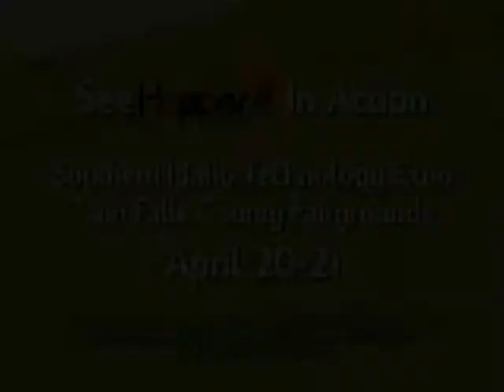filer mutual introducing hopper rev1 338 34